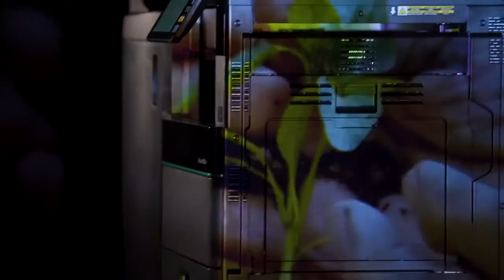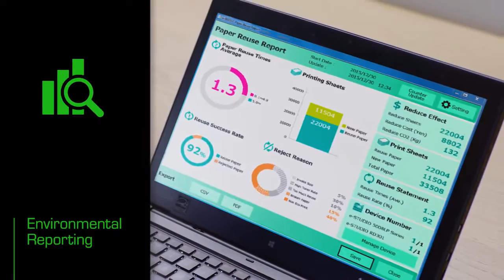TOSHIBA Machine - TOSHIBA World First Black and White MFP with Erasable Print Function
TOSHIBA Machine bring by CTi GROUP
CTi GROUP deliver Toshiba brand Update technology Printing Machine.

Bring Your Machine from Genuine TOSHIBA Plugin Store, CTi GROUP.
You can enjoy the time, save your time with lowest rate.

Order for Product :: 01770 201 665

CTi GROUP || 92/1, Motijheel Commercial Area, Dhaka 1000.